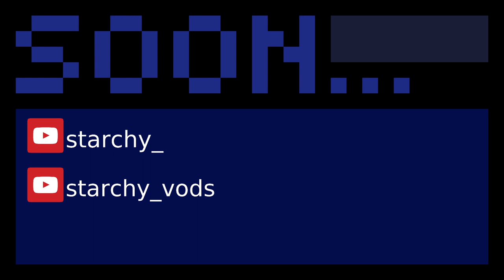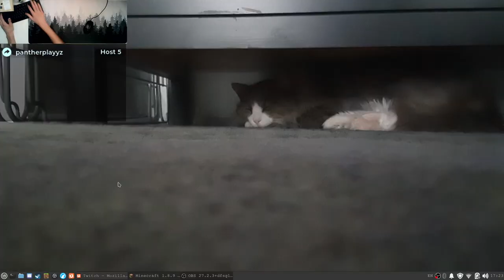sorry bad voice im sick (hypixel)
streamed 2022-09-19